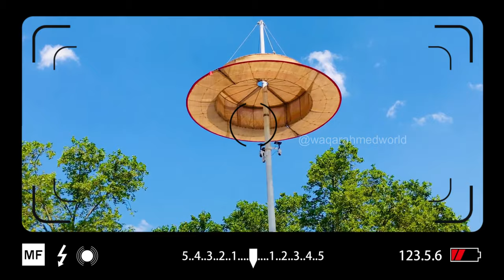Frankenthaler Strohhutfest 2023 | Frankenthal Strohhutfest | Straw Hat Festival Germany